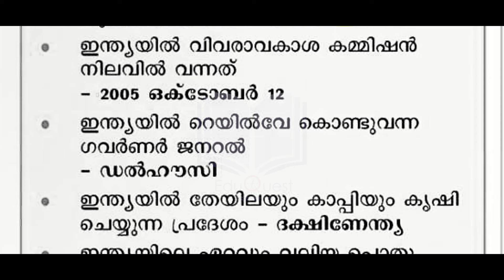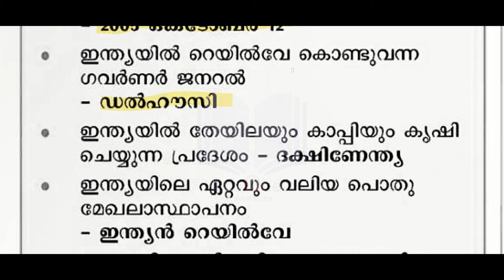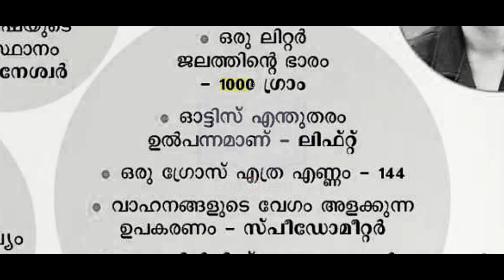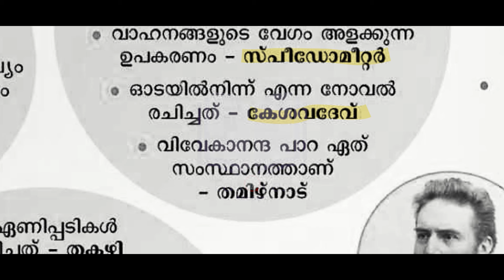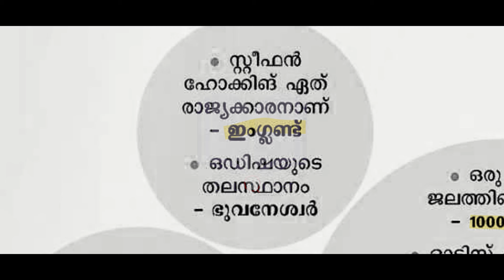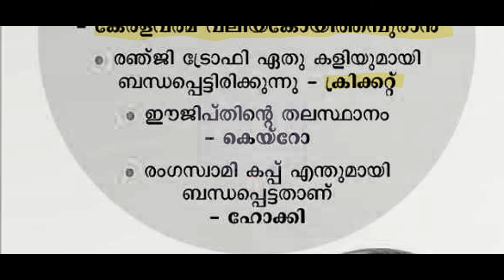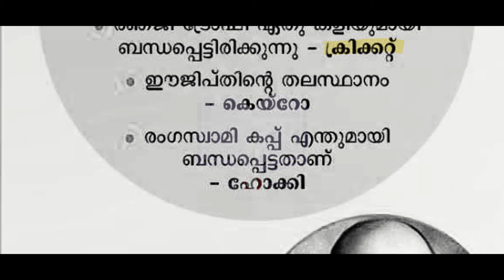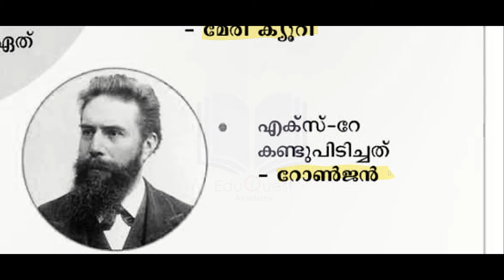70+ PSC Bulletin Questions | LDC-LGS | PC | SI | DEGREE PRELIMS | LP-UP | CPO